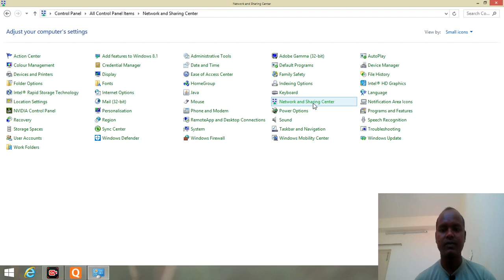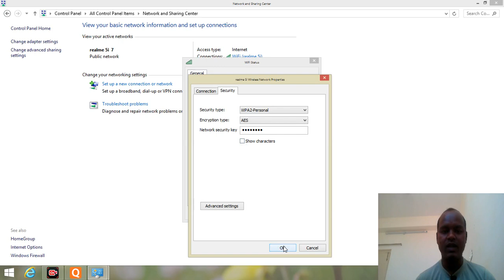आप का कंप्यूटर मे चलरहा WI-FI का पासवर्ड कैसा पता करे ? चलो जानेंगे और सीखेंगे.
आप का कंप्यूटर  मे चलरहा WI-FI का पासवर्ड कैसा पता करे ? चलो जानेंगे और सीखेंगे.  How to find Wi-Fi password running in your computer? Let's know and learn.